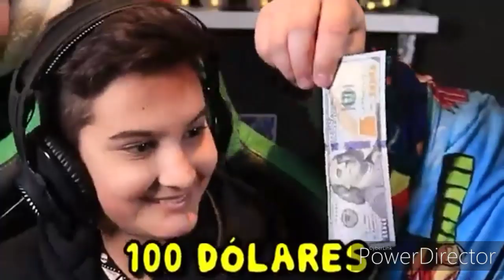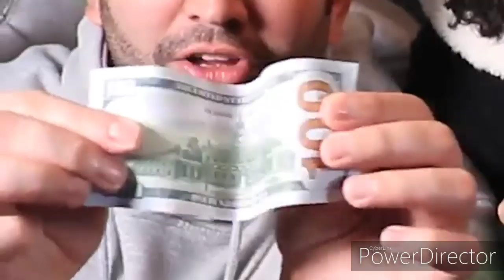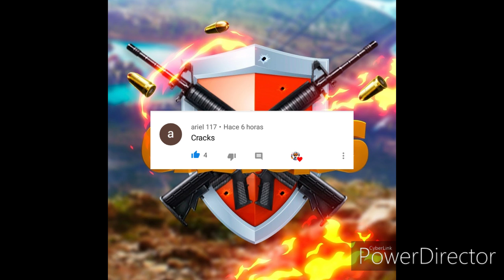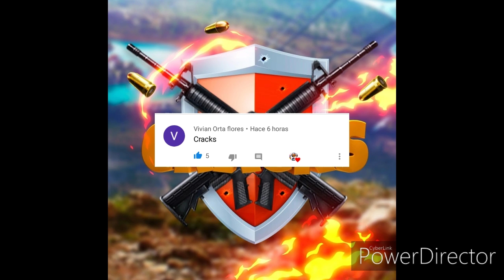Primo vs Gonzalito [titanes y cracks ]